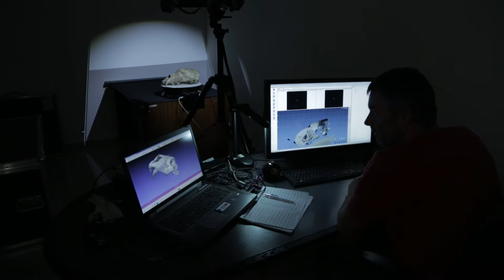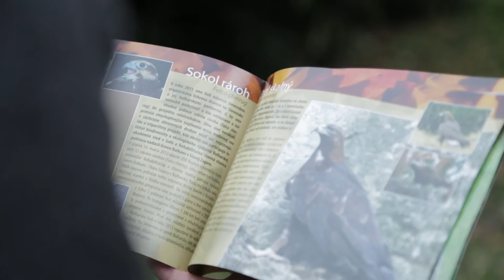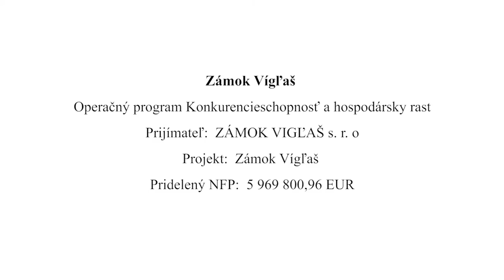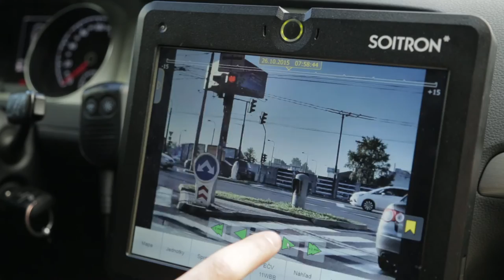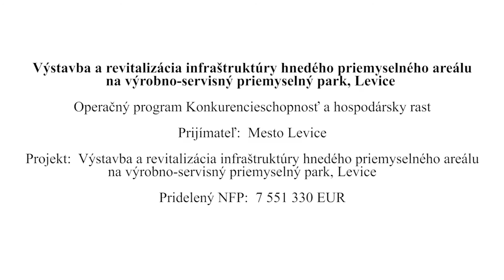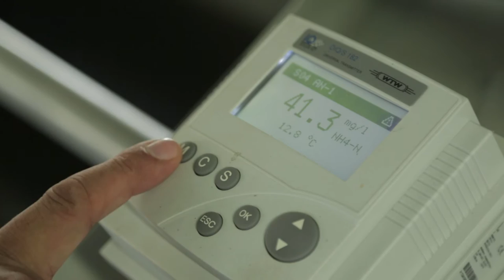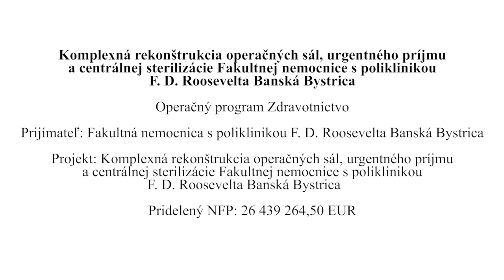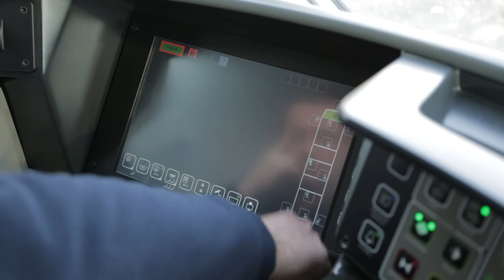Príklady dobrej praxe- využívanie zdrojov z fondov EÚ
Výber najlepších projektov hradených z eurofondov v programovom období 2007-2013